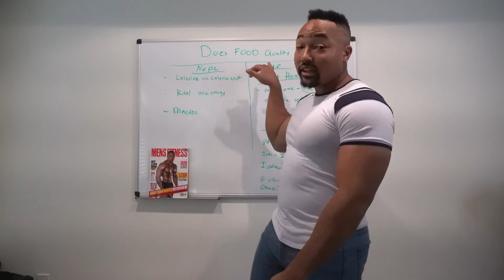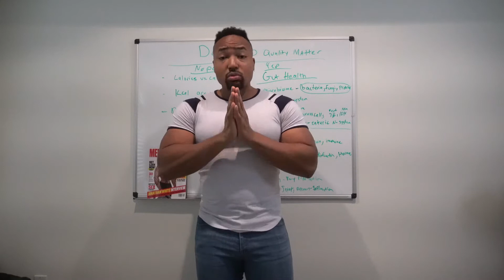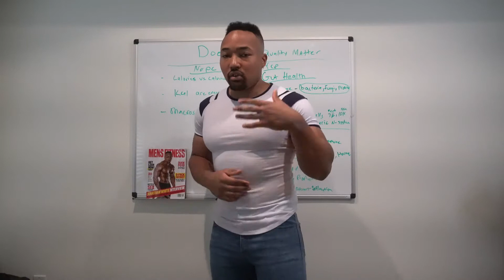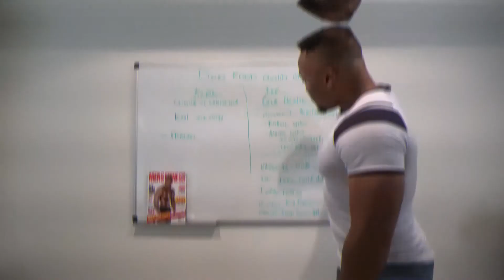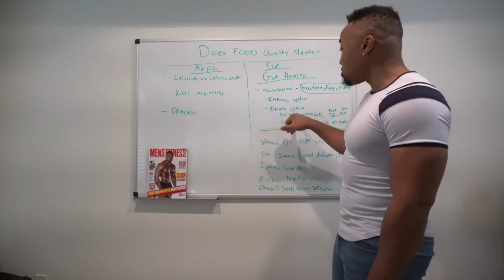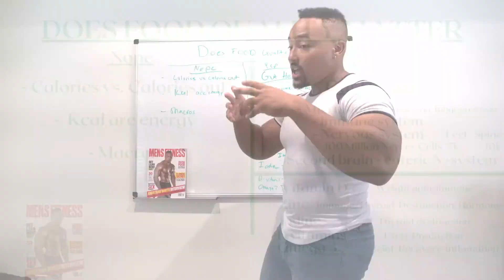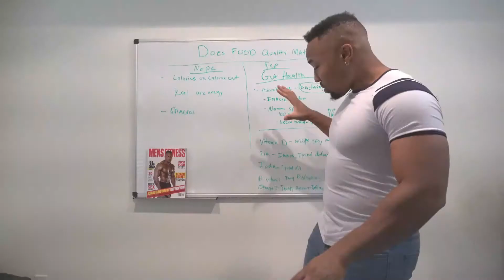DO THE FOODS WE EAT TO LOSE FAT AND GAIN MUSCLE MATTER? | JC WHITE